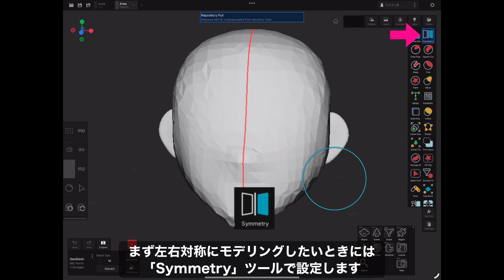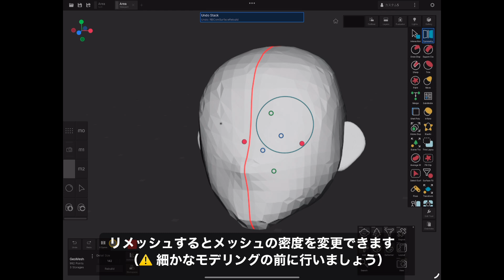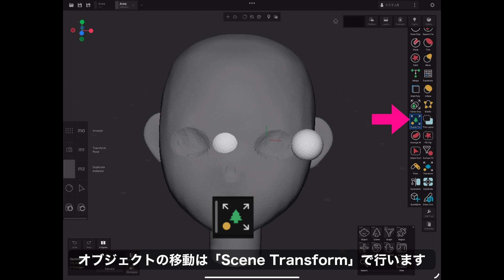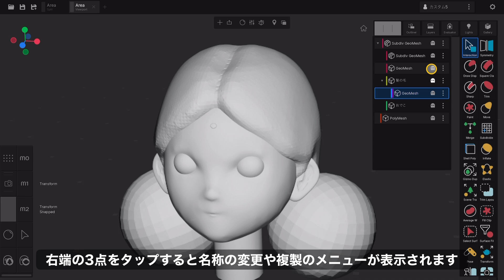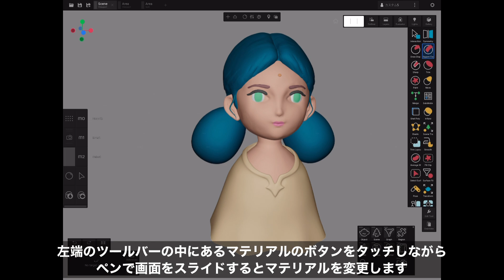iPadアプリ「Uniform 3D」入門 GeoMeshでモデリングをはじめよう！blender 風モデリングアプリ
Uniform 3D Editor

Please use the translation feature in the video when you want to read the English translation.